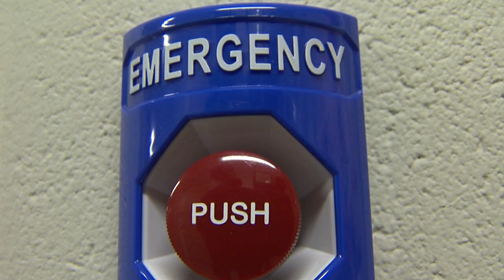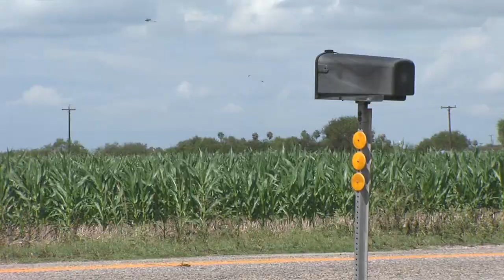Kingsville Man Bitten By Rattlesnake